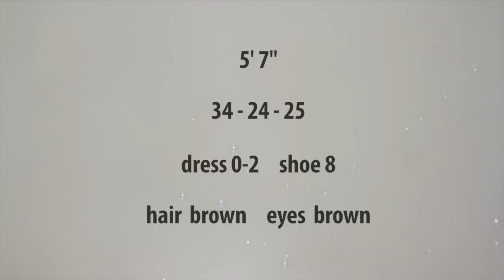Logan Lester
Logan Lester - fitness short

Model: Logan Lester Hair and makeup: Micaela Soto Music: I Do Adore by Mindy Gledhill licensed through Triple Scoop Music